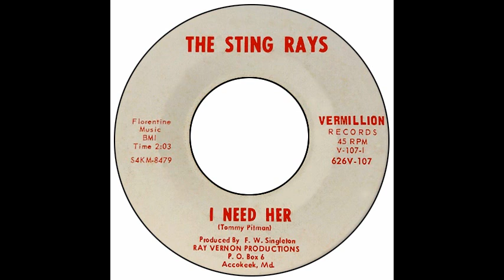Sting Rays - I Need Her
Vermillion 107 - Portsmouth VA USA 1965. Recorded by Ray Vernon (aka Vernon Wray, Link's brother) at his "Three Track Chicken Shack". This was the second of two from the lot. The first one is an early rocker, this here might be more appealing to garage fans. Here is another great Ray Vernon production on his Vermillion label

Group: Vince Screeney (guitar, vocs), Cecil DeHart (bass), Tom Pittman (sax, vocs), Tom Parker (organ), Butch Schodt (drums), Randy Vaughn (sax, vocs)